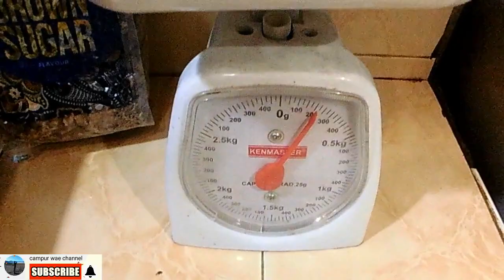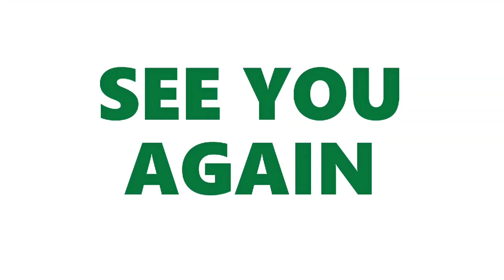Cara memasak boba bubble tapioca pearl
Boba/bubble pearl biasa nya di gunakan untuk toping minuman segar dengan tektur yang kenyal dan tidak alot